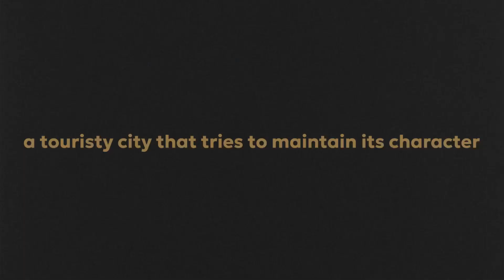The Athens Urbanist: A Documentary Series (Official Trailer)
🥰 It’s coming! The original documentary series ‘The Athens Urbanist’ will be premiering on the Urbanist Exploring Cities channel in early 2024.

For two weeks @mariakeridu and I took a deep look into what it means to be Athenian. Many know it’s ancient history, but few know that Athens is a vibrant modern city forging its own legacy into the 21st century.

We had the pleasure of meeting with around 25 locals. Getting to know their neighborhoods, learning their personal stories, sharing a meal together with their favorite local foods, and drinking plenty of coffee or ouzo as we had deep chats about this city.

I grew up watching Anthony Bourdain and I was amazed by how he was able to genuinely take the audience on a cultural experience for an episode. My curiosity would be piqued, leaving me with an appetite not just for the food, but also to learn everything I could about that place. But Bourdain was mostly limited to 40 minutes, due to the constraints of television. I want to go deeper and linger in a place to really get a feel for it. And I want to bring you along!

Along with @mariakeridu as my videographer and editor, we also have the talents of @katerina1396 for illustrations and coloring. Accompanied with an original score by Lefteris Volanis @inn_june.

And featuring music by Pan Pan @postnoise (as heard in this trailer), @ermismusic, @lo_gout, and @neodisko.

I’m so incredibly excited!!